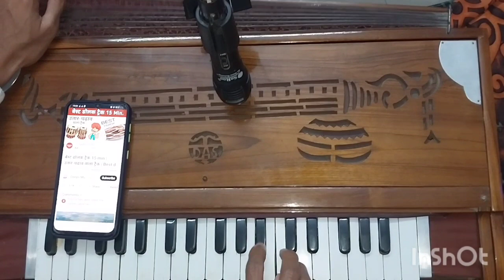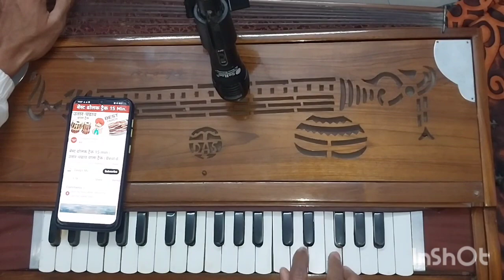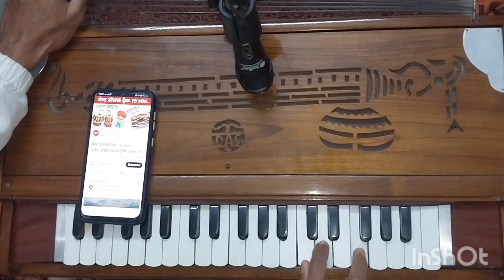राजस्थानी धुन | यह धुन आपको झूमने को मजबूर कर देगी । @musicduniyasaregama1391 du